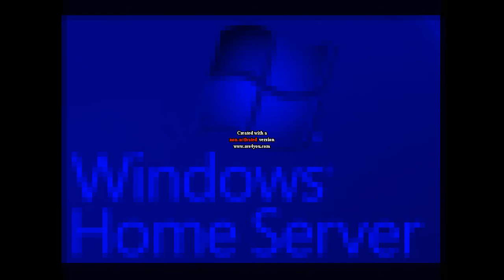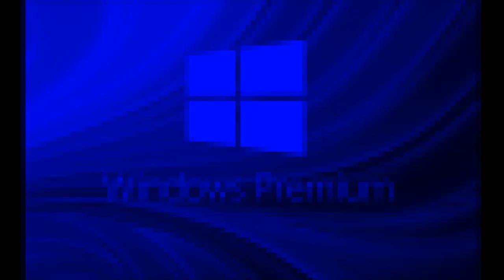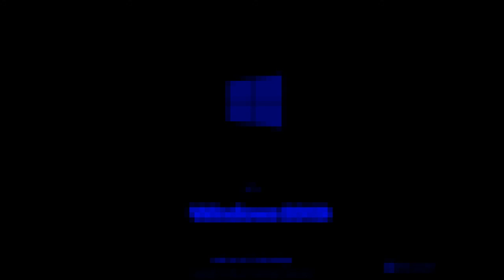Windows Startup and Shutdown Sounds in broken blue by Marsmallow3000 Lifts,Buses and More.avi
Windows Startup and Shutdown Sounds in broken blue.avi